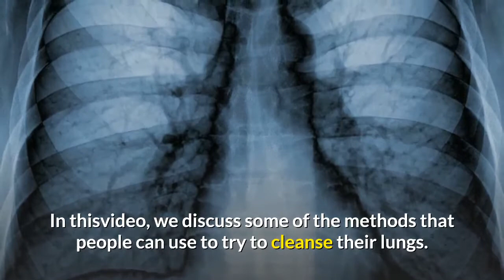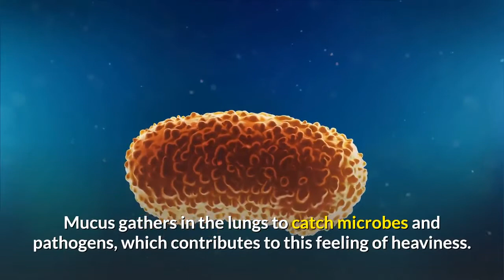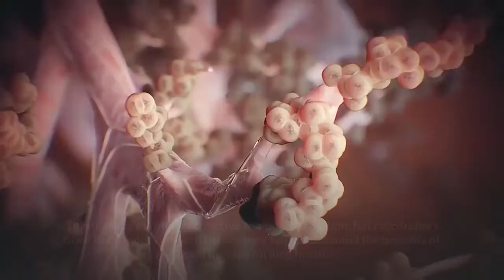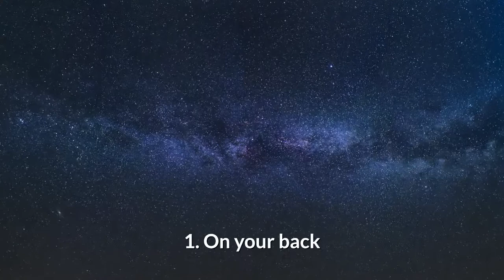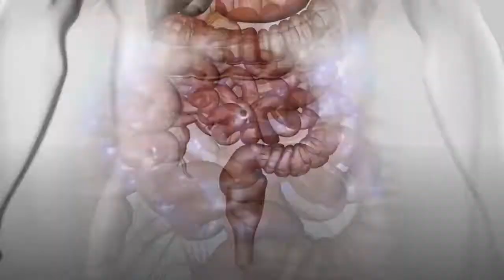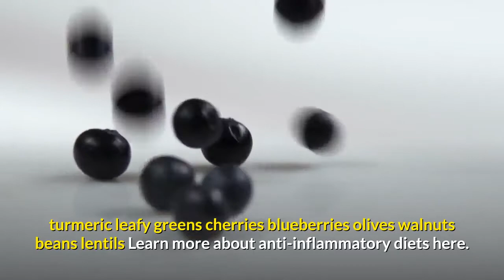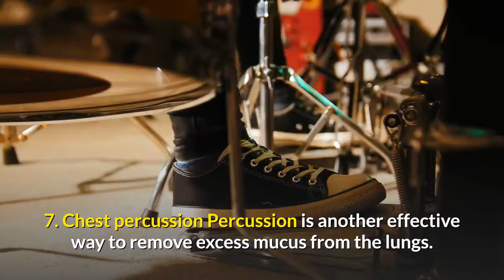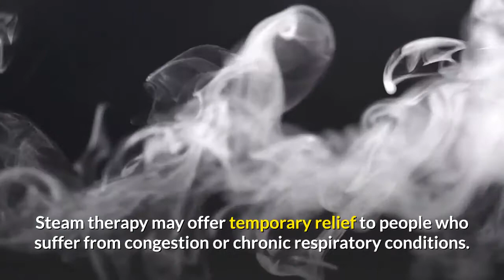natural ways to cleanse your lungs